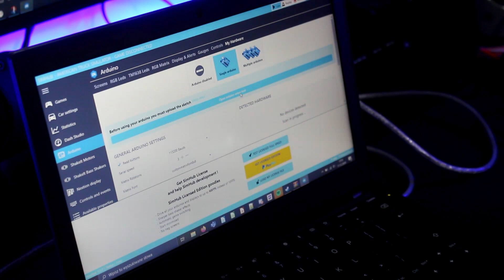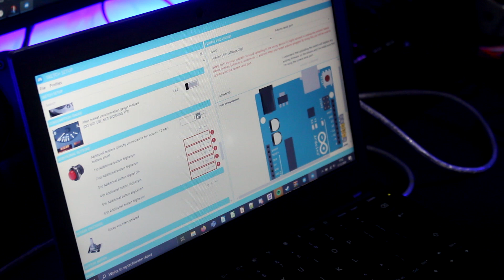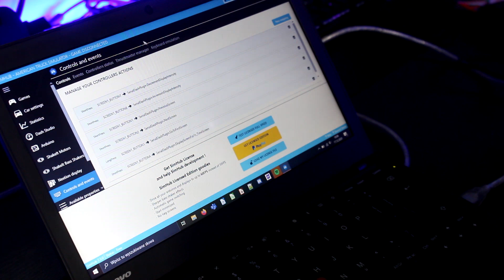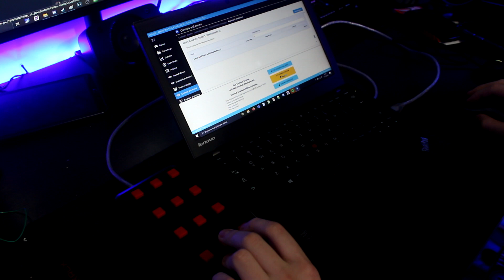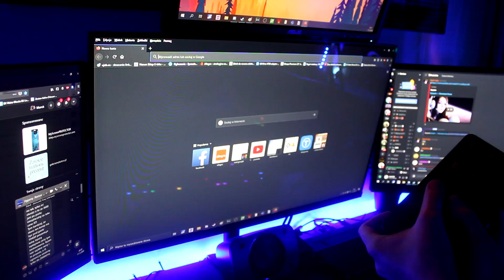BUTTON BOX ZA 50zł - DIY STREAM DECK - HOW TO MAKE BUTTONBOX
W tym filmie wykonuję buttonboxa.